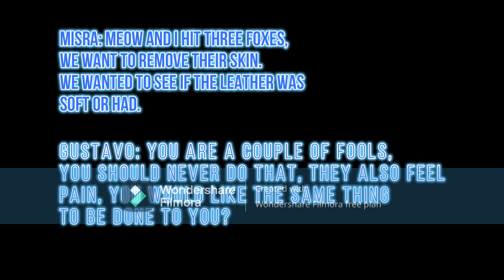CHAPTER CCXI THE TIME OF GUSTAVO AND HIS BROTHERS.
In today´s video, Gustavo and his brothers, they are in the linear parck, they want to have a quiet day until a loud sound discrupts the tranquillity they had, it was Misra and Meow, they were beging chased by foxes.